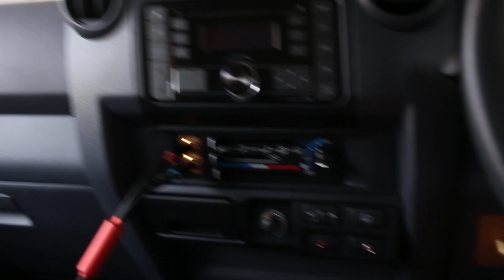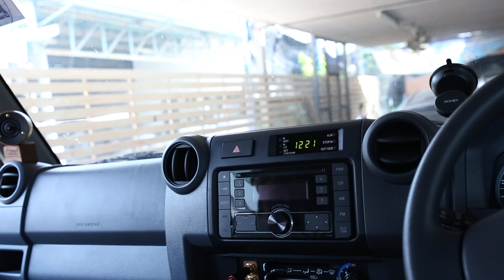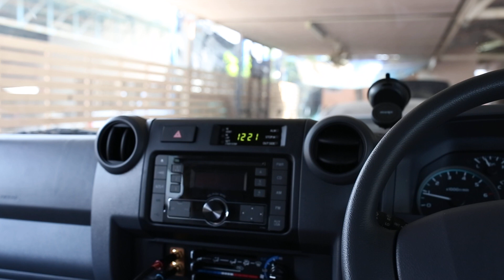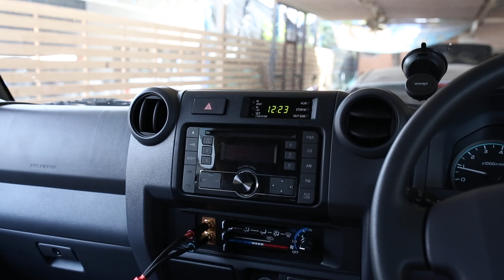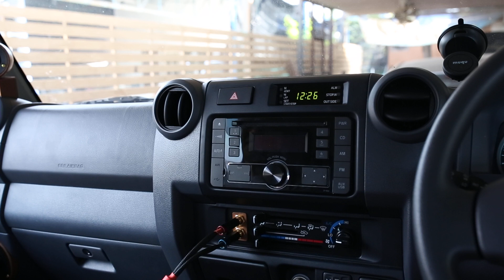Land Cruiser พี่ก๊อบ2